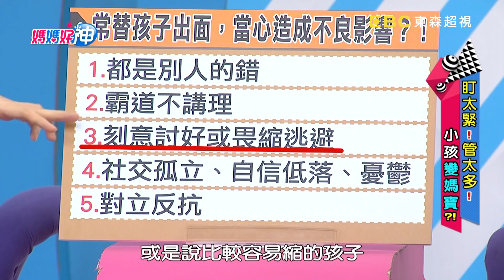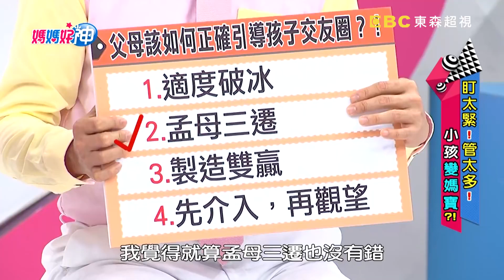孩子管太多小心長大變媽寶？約束行為要有原則？太過嚴厲帶來反效果！【媽媽好神】精選 EP244 林奇葳 IVY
來賓：林奇葳、IVY
好神媽媽團：熊熊、維媽、禎禎、美珍
專家：職能治療師徐瑜亭、醫藥記者洪素卿
主持：黃瑽寧、鍾欣凌
電視首播：2018/05/16
主題：盯太緊！管太多？小孩變媽寶？！

媽媽盯太緊、管太多，孩子遲早變媽寶？！禁止東西亂丟、不准到處跑跳，媽媽訂規矩是剛剛好，還是在套牢？！擔心孩子害羞沒朋友、困擾孩子動手交朋友，孩子哪些社交關係，反而是媽媽一手斬斷？！爸媽想要管教有術就要鎖定超視33頻道每晚九點由黃瑽寧、鍾欣凌主持的「媽媽好神」！